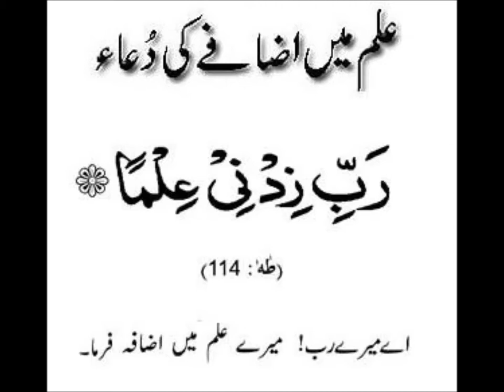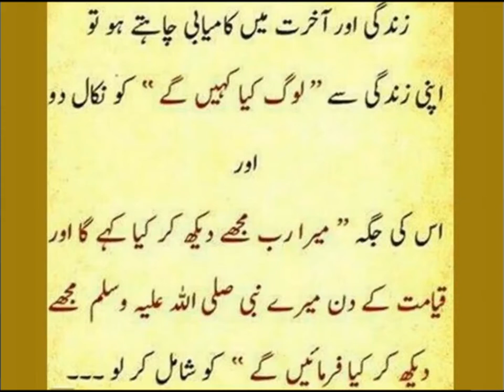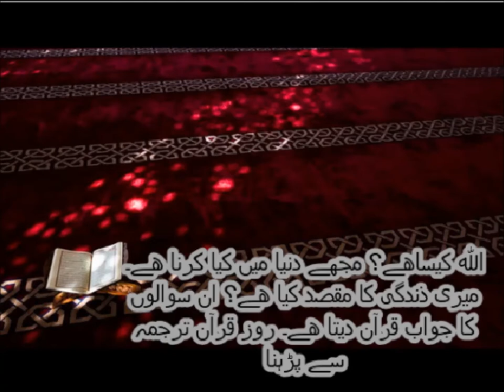Learn English in Urdu/LND Lesson 8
LND english level 1 with urdu translation milk and soap